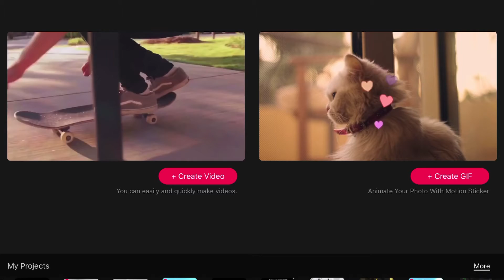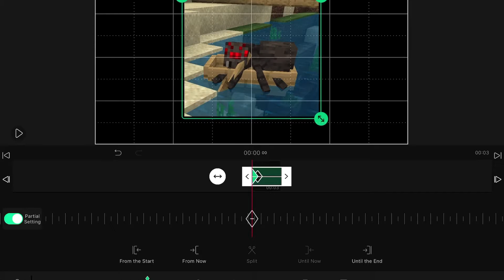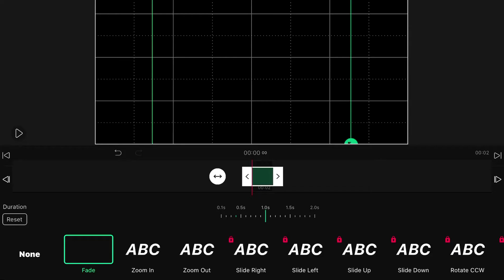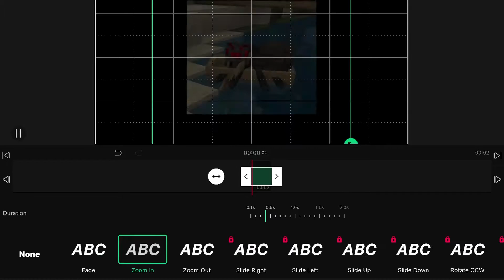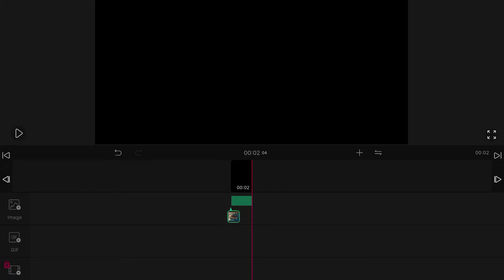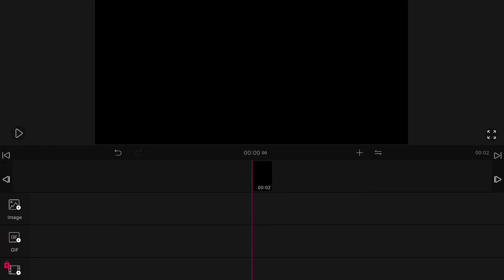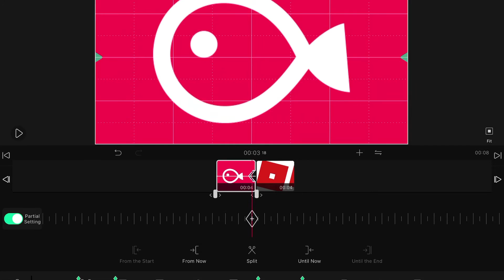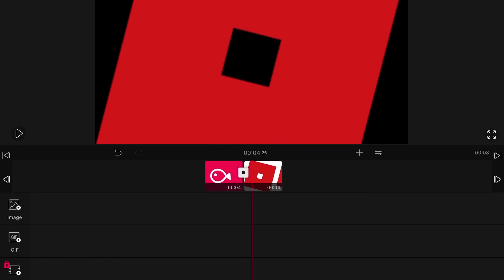Free Transitions on VLLO! | VLLO Tutorials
Hey BluEberries!ヽ(͡◕ ͜ʖ ͡◕)ﾉ In this video I will show you guys how to do some cool transitions in the free app VLLO.